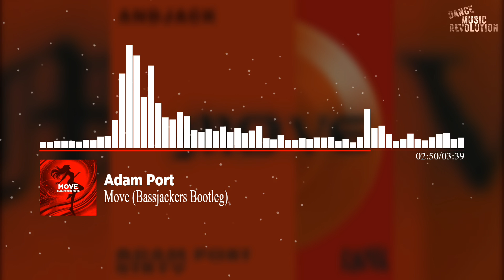Adam Port - Move (Bassjackers Bootleg) [Official Audio]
🎧 Adam Port - Move (Bassjackers Bootleg) 🎧

»» Dance Music Revolution is a channel dedicated to electro, dance, house, EDM music...

»» Whether they are deejays known on the world stage or a young talent, we will be there to support you and make you known.

»» Join the Dance Music Revolution community for an experience that crosses global borders.